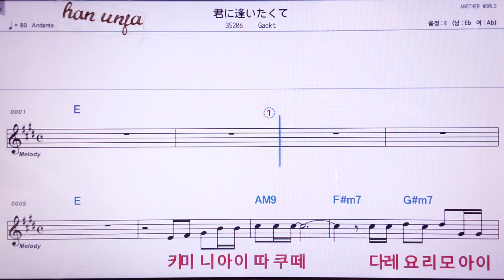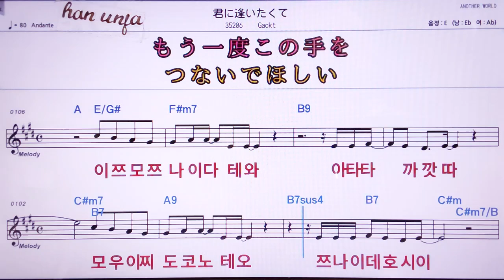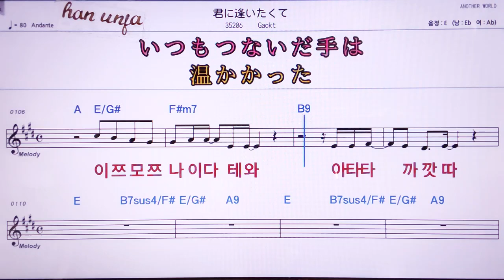💖키미니아이/ Gackt👍MR,노래방, 악보, 코드,Karaoke With Sheet Music